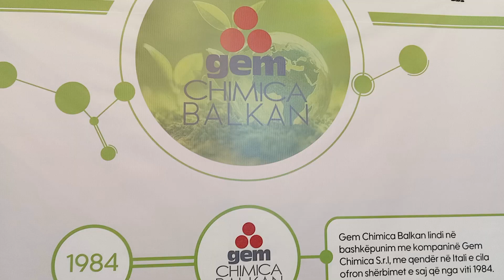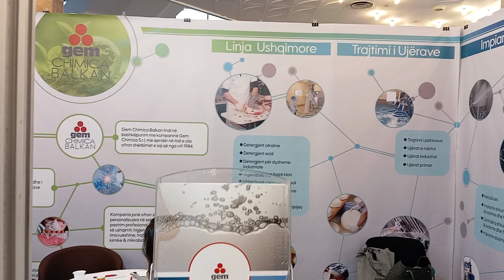Kompania Gem Chimica Balkan me produkte profesionale, për pastrim dhe dizifektim në PANAIRIN HoReCa